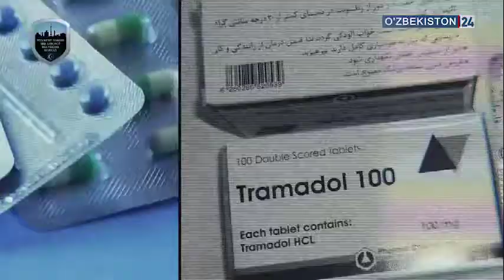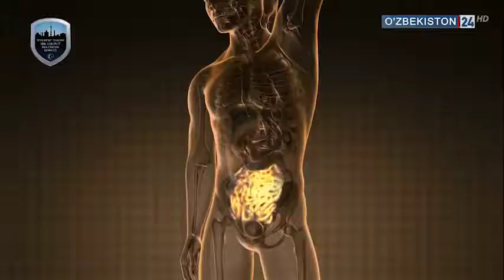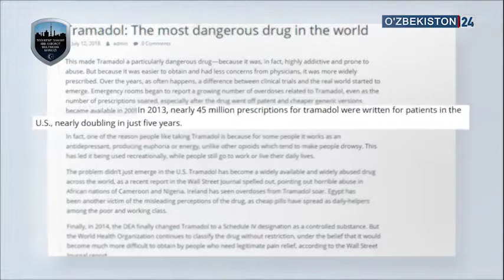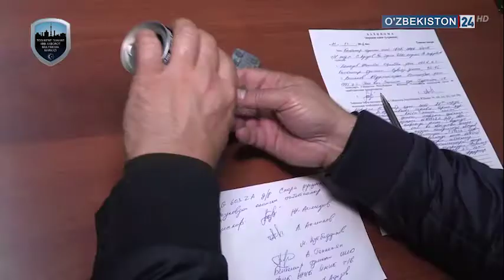Трамадол дори воситалари савдоси билан шуғулланган шахслар қўлга олинди.